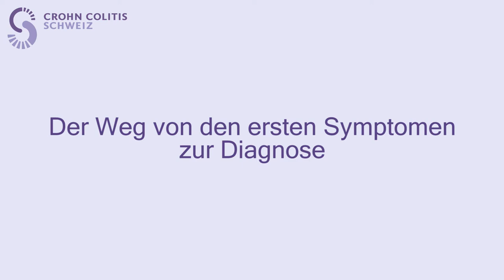Stephanie (Diagnose Morbus Crohn)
Stephanie und ihre Familie haben sich gut organisiert, um möglichst wenige Einschränkungen im Alltagsleben mit Morbus Crohn zu haben.

Interview und Organisation: Christa Bodmer
Video und Editing: Florin Häusler

Mit freundlicher Unterstützung der Crohn Colitis Schweiz